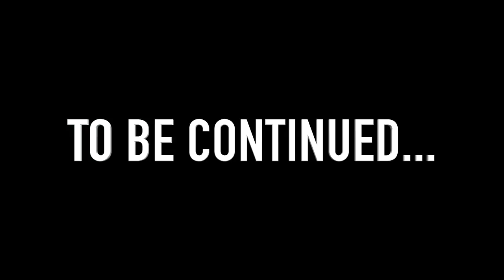George Henderson | Showreel (First Draft)